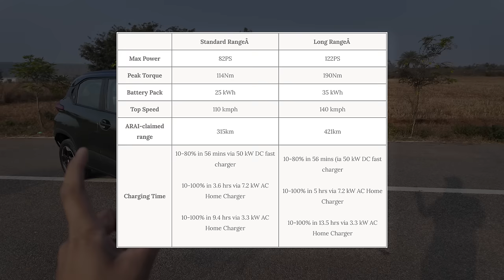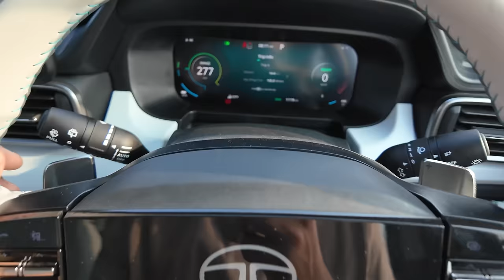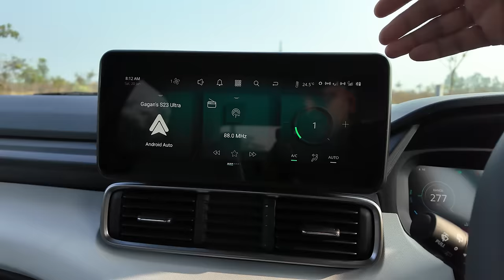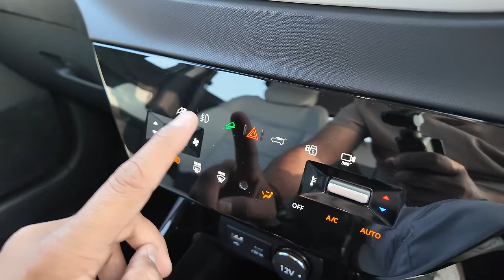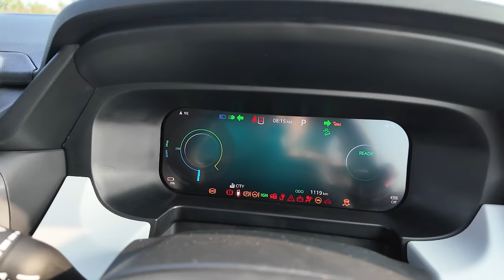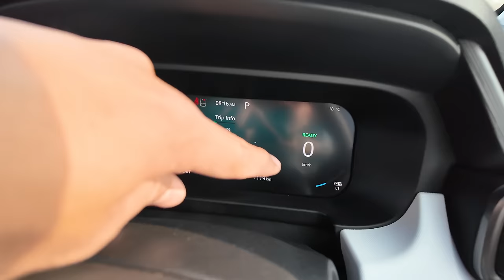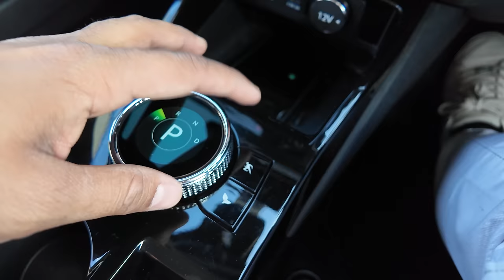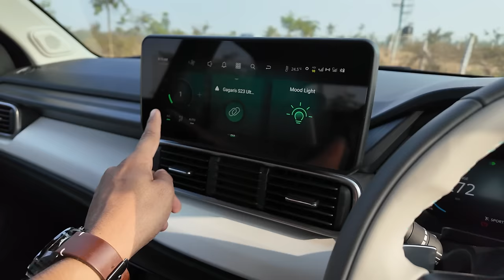Tata Punch EV ⚡️Walkaround | Gagan Choudhary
Namaste, Tata has finally launched a product that many people were interested in. It has infact come with more features and goodies than expected.  Here is quick Walkaround highlighting all the key features.

Transparency Note:

The vehicle used for this video was driven or ridden in an event hosted by manufacturers or their partners. Unless mentioned otherwise, the inviter bears the cost of Travel, Fuel, logistics, tolls, etc. However, no direct financial transaction has happened with respect to this video, and the views shared in the video are unbiased. No one outside GaadiFy or Gagan Choudhary Team gets to see or alter it before or after publishing.